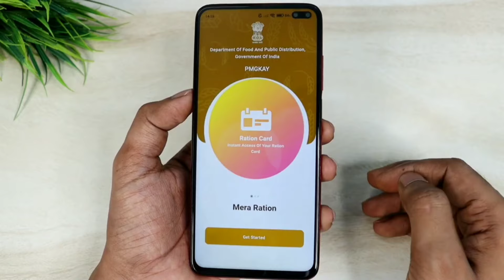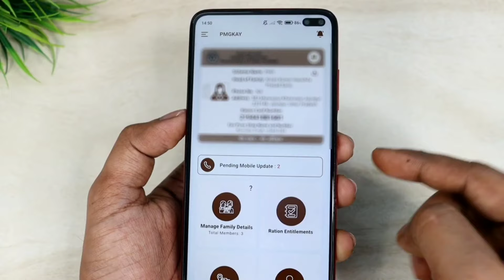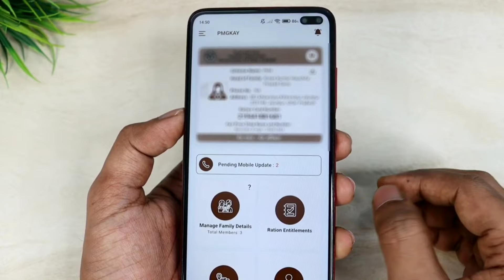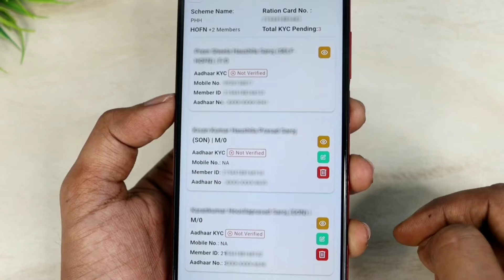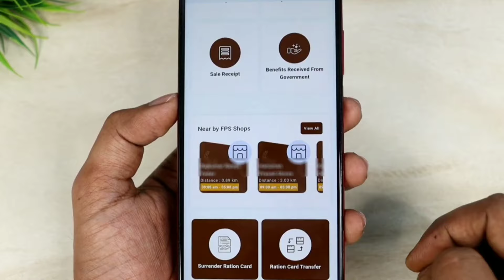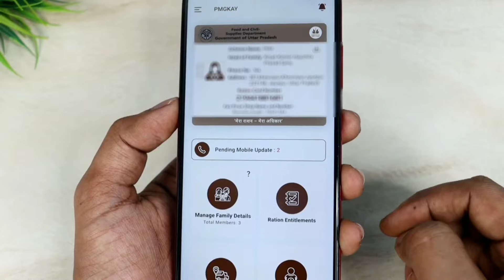Ration Card E Kyc Online Kaise kare | Ration Card E-KYC 2024| राशन कार्ड KYC घर बैठे ऐसे करें ऑनलाइन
Hello,
Dosto es video me Maine apko bataya hai kaise aap apne ration card me online e-kyc hua hai ya nahi hua hai ye check kar sakte hai aur agar nahi hua hai e-kyc to kaise e-kyc karna hai sabkuch bataya hu ! Agar apko ye video pasand ayega to like aur share jarur karna !

Mera ration 2.0 App Se Ration Card E-KYC Online | Mera Ration 2.0 App Se Ration Card e-Kyc Status

Tags for reference:- mera ration 2.0 app
mera ration 2.0 app se e-kyc hua ya nahi check kaise kare
mera ration 2.0 app se ekyc kaise kare
mera ration 2.0 app login kaise kare
sarkari dna
ration card, ration card kyc kaise kare mobile se